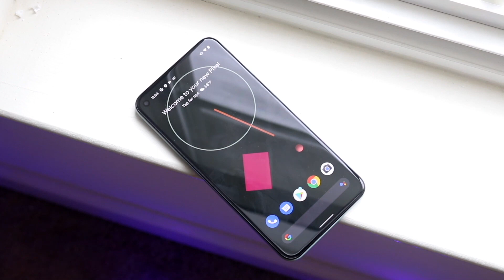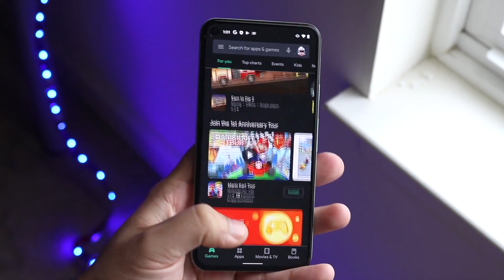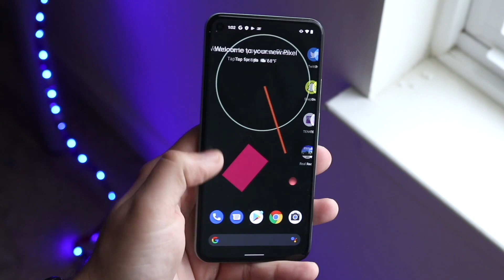Google Pixel 5a: GREAT CHANGES!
The Google Pixel 5a should be coming out within the next couple of months, let's see what this device could possible come with!